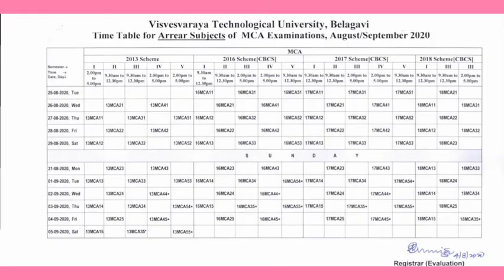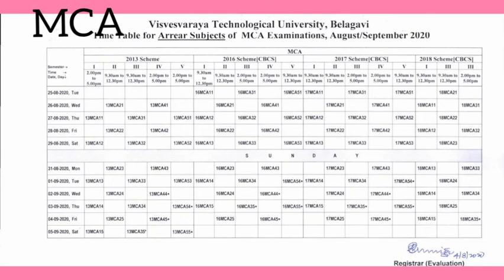VTU OFFICIAL CIRCULAR || M.CA FINALIZED EXAM TIME TABLE || VTU LATEST NEWS TODAY || VTU UPDATES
This video is regarding VTU circular.VTU has released M.CA Finalized exam time table 2020.